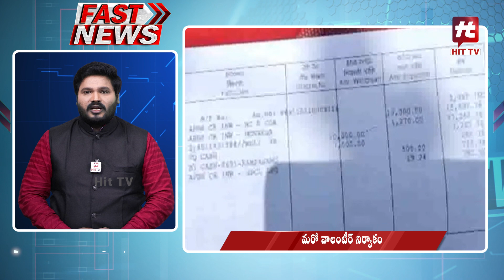Fast News | 6:00 PM | 06-08-2023 | Evening News Updates | Today News Headlines @Hittvtelugunews ​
Watch : Fast News | 6:00 PM | 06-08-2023 | Evening News Updates | Today News Headlines  @Hittvtelugunews ​